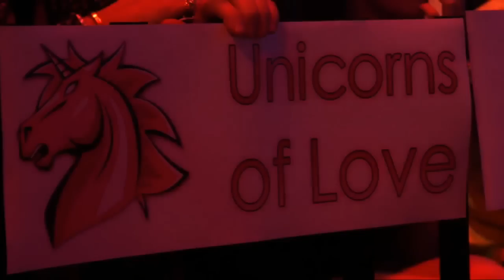UOL vs Giants | LCS EU 2015 Spring Split | 2. hét 1. nap 2. meccs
jan. 29.